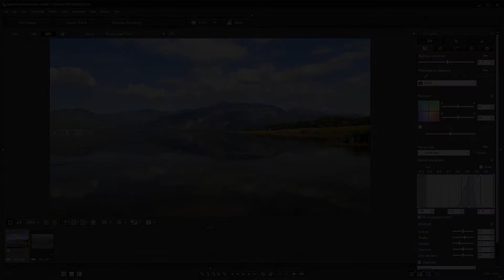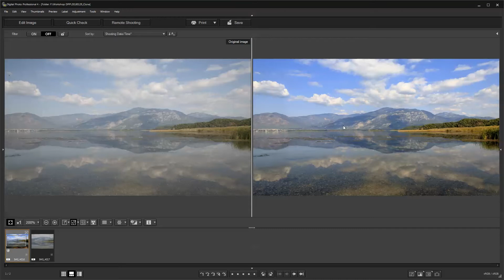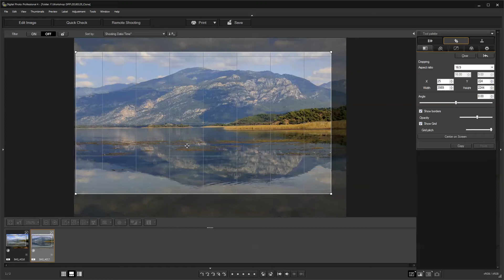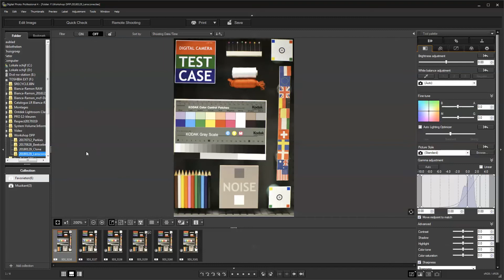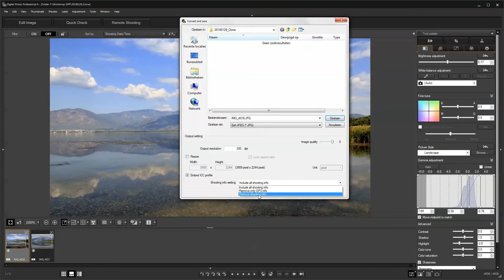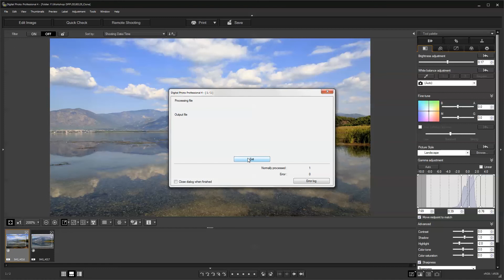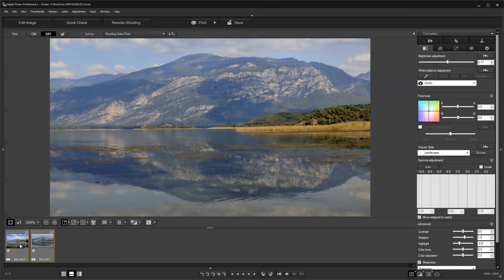Werken met Canon DPP | Deel 6 Opslaan en exporteren (Dutch)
Werken met DPP | Deel 6 Opslaan en exporteren